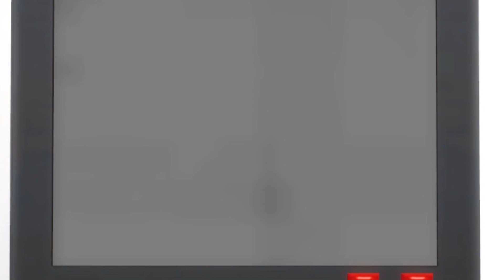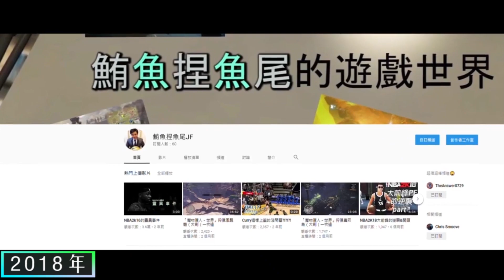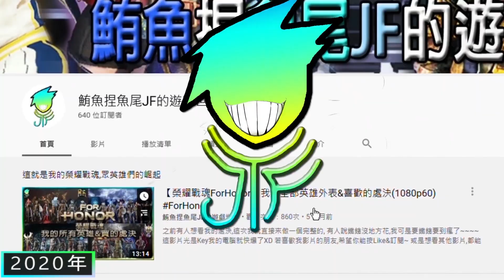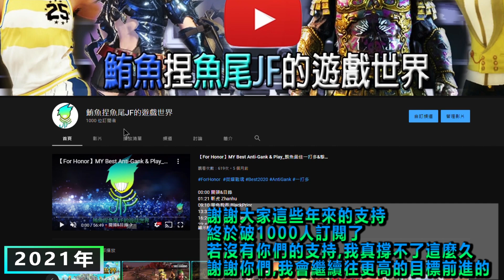鮪魚捏魚尾JF突破1000人訂閱,特別影片_特別感謝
希望大家能把這部影片看完
我的辛酸都刻在這上面了XD

可以把有趣or精彩影片寄到